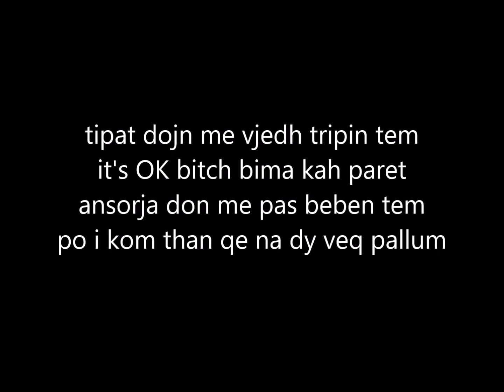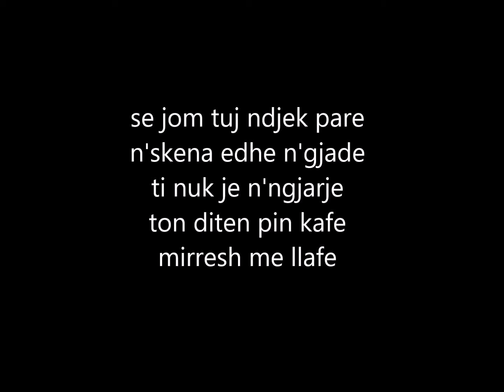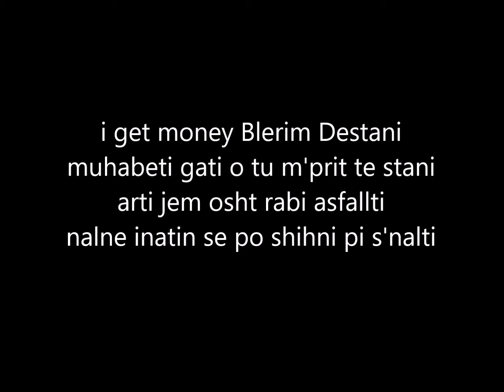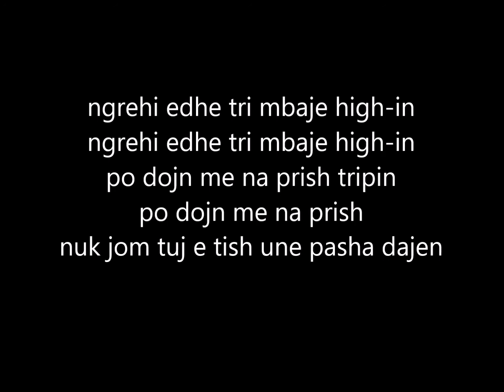GJIKO ft. MC Kresha - Edhe Tri (Me Tekst)